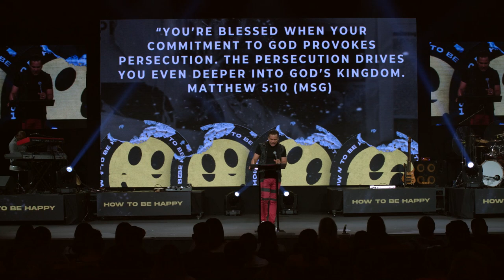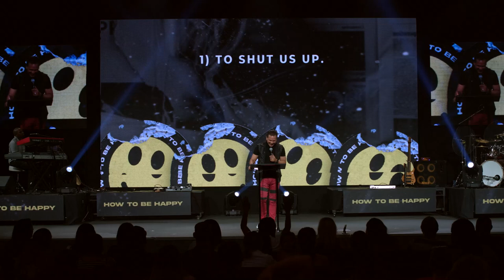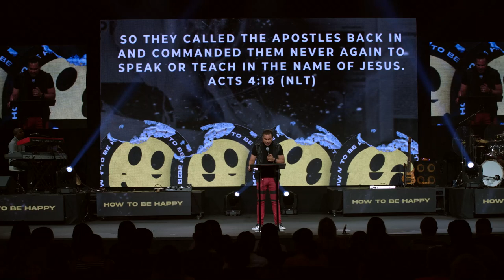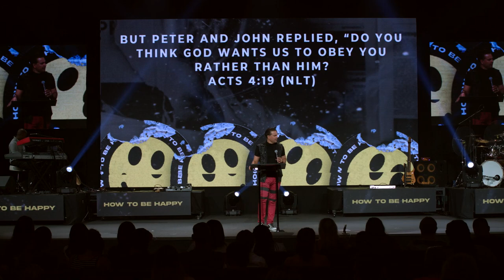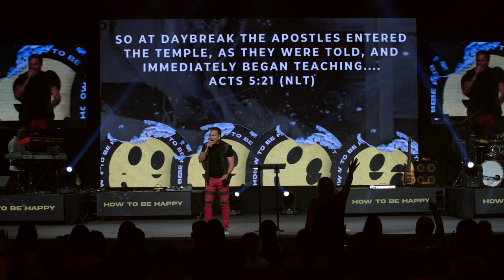Persecution Cannot Conquer My Love | Pastor Marco Garcia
PERSECUTION CAN NOT CONQUER MY LOVE ✝️

• Matthew 5:10 (MSG) “You’re blessed when your commitment to God provokes  persecution. The persecution drives you even deeper into God’s kingdom.

 • Commitment: Devotion, faithfulness, loyalty, Word, dedication, standard.
 • Persecution:(Di-o-ko) To pursue with a desire to harass, mistreat, harass, torture and destroy  because of beliefs, morals and message.

• mar·tyr noun \mär-tər\ [from the Greek word for “witness”] One who chooses to suffer death  rather than to deny Jesus Christ or His work. One who bears testimony to the truth of what he  has seen or heard or knows, as in a witness in a court of justice. One who sacrifices something  very important to further the kingdom of God. One who endures severe or constant suffering  for their Christian witness.

TWO REASONS WHY THE ENEMY PERSECUTES US.

1) TO SHUT US UP ______

Acts 4:18-20 (NLT) 18 So they called the apostles back in and commanded them never  again to speak or teach in the name of Jesus.19 But Peter and John replied, “Do you think  God wants us to obey you rather than him? 20 We cannot stop telling about everything we  have seen and heard.”

2) TO STOP US FROM DOING MINISTRY ________

Acts 5:12,14-18,20-21(NLT) The apostles were performing many miraculous signs and  wonders among the people. And all the believers were meeting regularly at the Temple … . … 14 Yet more and more people believed and were brought to the Lord—crowds of both men  and women. 15 As a result of the apostles’ work, sick people were brought out into the  streets on beds and mats so that Peter’s shadow might fall across some of them as he  went by. 16 Crowds came from the villages around Jerusalem, bringing their sick and  those possessed by evil spirits, and they were all healed. 17 The high priest and his officials,  who were Sadducees, were filled with jealousy. 18 They arrested the apostles and put them in  the public jail. 19 But an angel of the Lord came at night, opened the gates of the jail, and  brought them out. Then he told them, 20 “Go to the Temple and give the people this  message of life!” 21 So at daybreak the apostles entered the Temple, as they were told, and  immediately began teaching.…